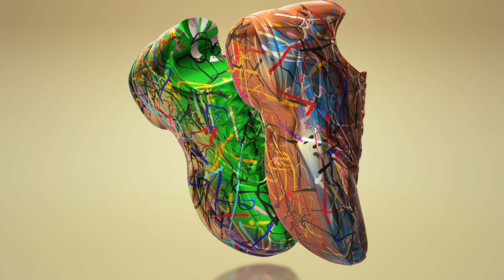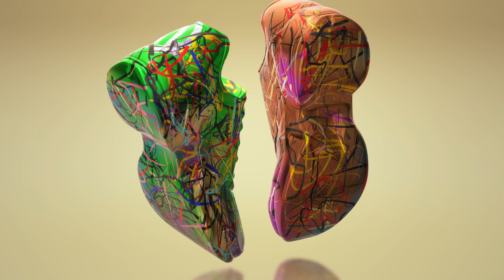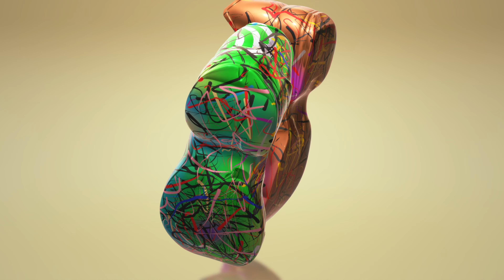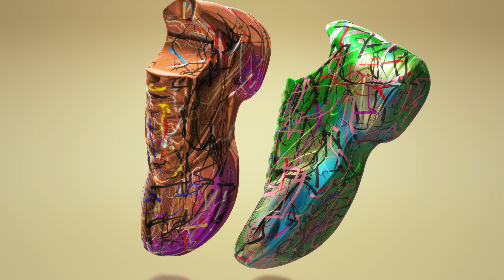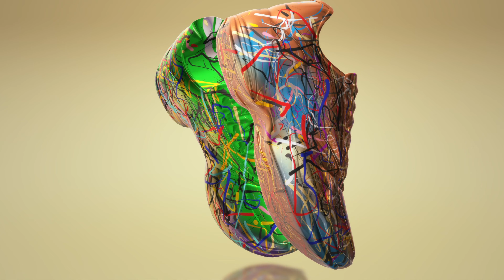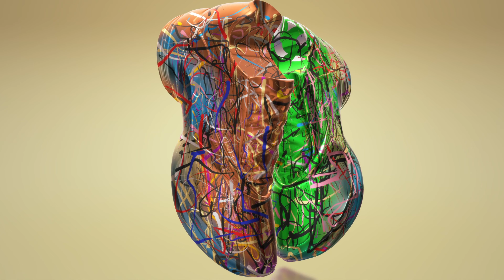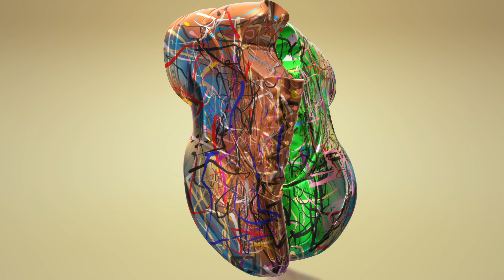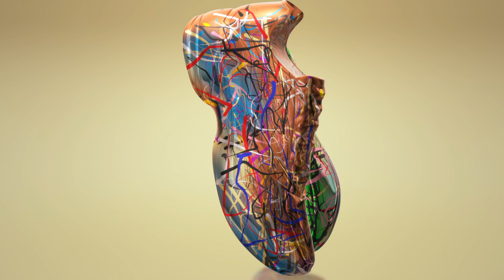Calming music for freelancers and students lofi hiphop mix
Working on your projects as a freelancer, in office or long study sessions for students, this upbeat lofi hip hop music will help you to focus on the tasks you are doing by calming your nerves.

10 lofi hip hop music tracks with no repeats